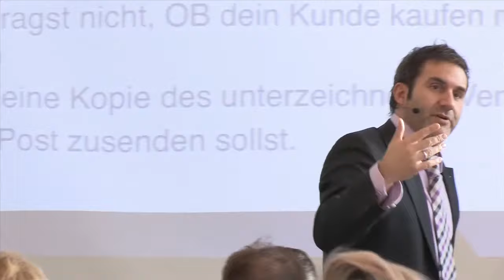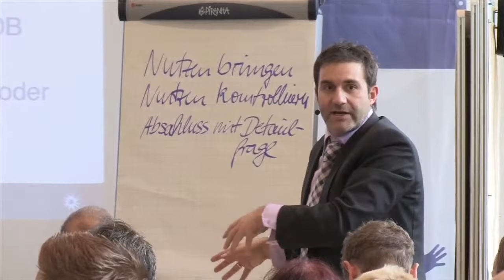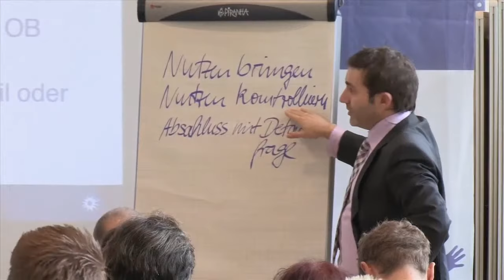🔶🚨 Verkaufstechnik: Erfolgreich mit der Detailtechnik | Verkaufstrainer Carsten Beyreuther